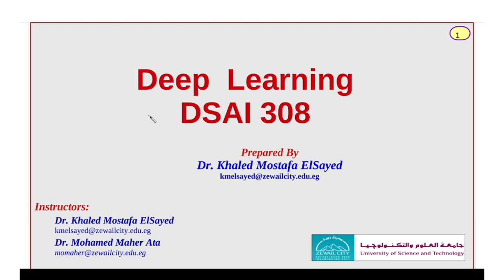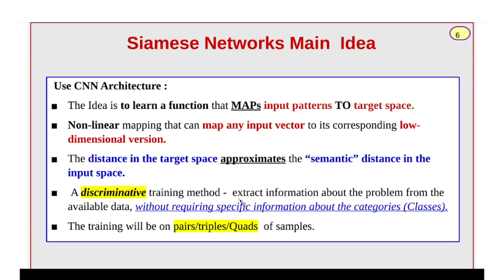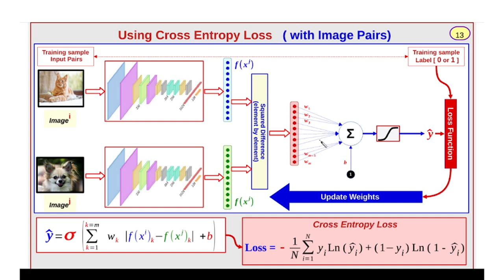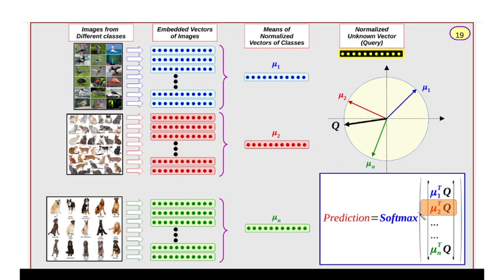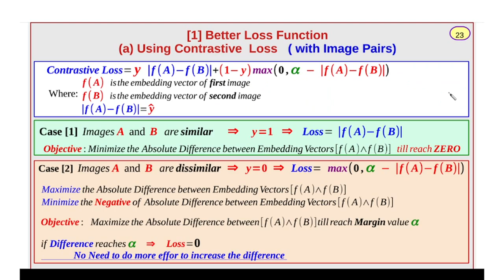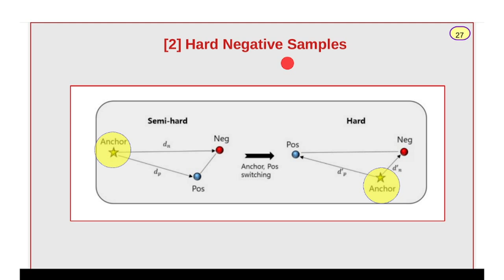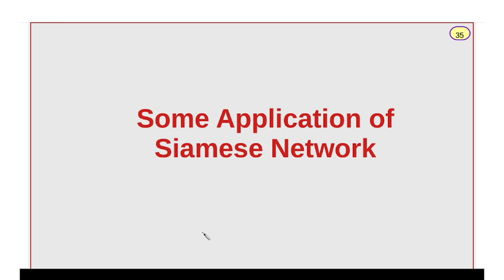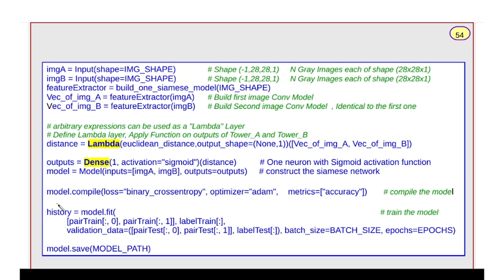[6] Siamese Network